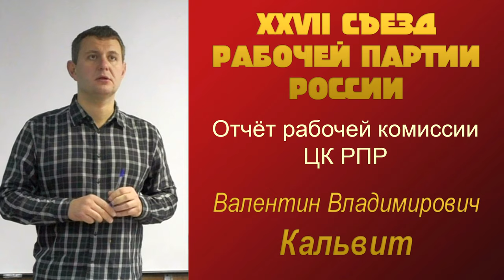XXVII Съезд Рабочей партии России. Отчёт рабочей комиссии ЦК. В.В.Кальвит. 17.10.2020.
XXVII Съезд Рабочей партии России. Отчёт рабочей комиссии ЦК. Валентин Владимирович Кальвит, электромонтёр, председатель профсоюза "Защита" АО "Саровская генерирующая компания", сопредседатель РКР, член ЦК РПР, г. Саров. 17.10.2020.

Для пожертвований в Фонд Рабочей Академии:
Карта Сбербанк:
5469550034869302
Михаил Васильевич П.